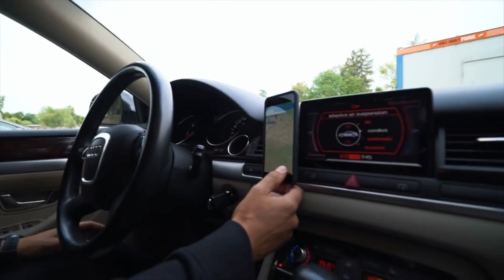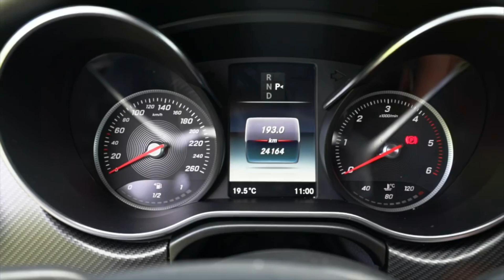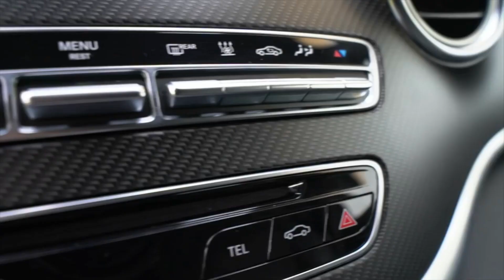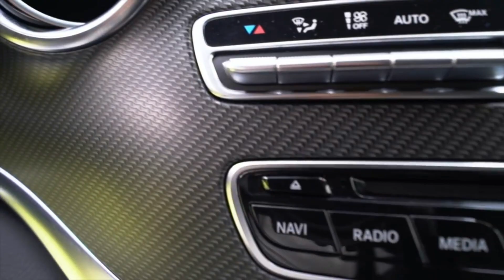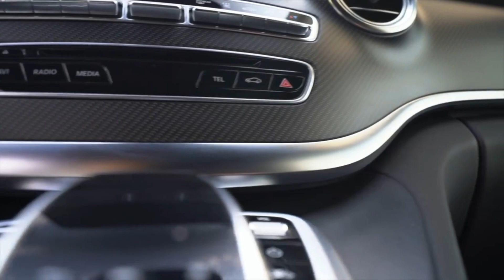Mercedes Benz V-Class from Germany /// Payment Methods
Our Channel is dedicated to the detailed description of the German car market.  Inspections,  test drives and much much more